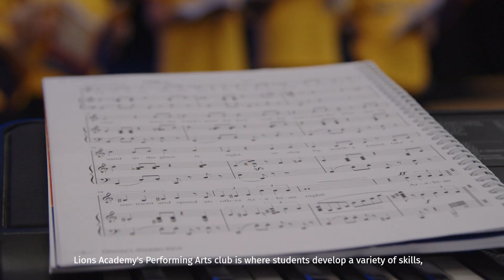Performing Arts at Lions Academy